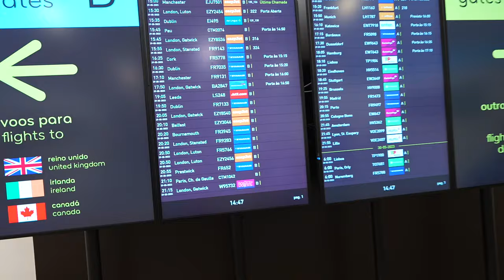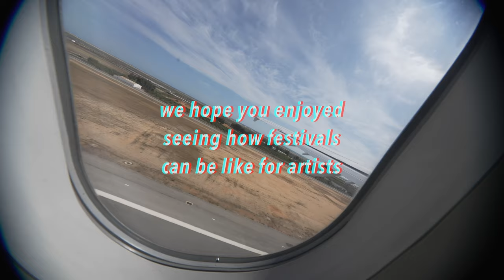VLOG in PORTUGAL 🇵🇹 Behind the scenes in a FESTIVAL 💃🏼🕺🏻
For the first time we are sharing how a festival experience can be like for international kizomba teachers like us.

We hope you will enjoy the VLOG! ✨

FESTIVAL
Kizomba Open Summer Festival 2023
Portugal, Algarve

ONLINE CLASSES
| LEARN TO DANCE WITH US ONLINE 💃🏼 🔥🕺🏻